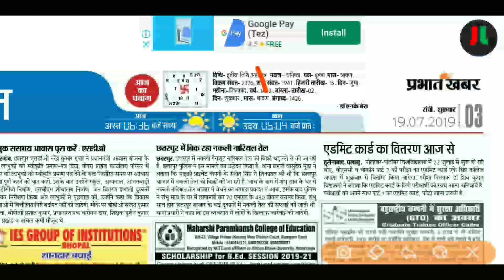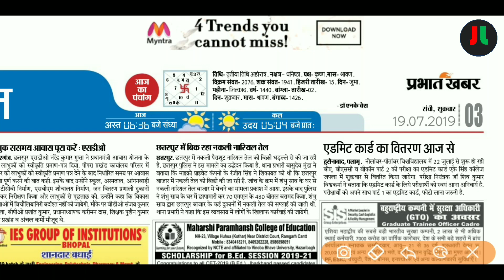Nilamber Pitamber university | B.A , B.sc , B.com Part-2 exam 2019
Source:- Newspaper

धन्यवाद् ||